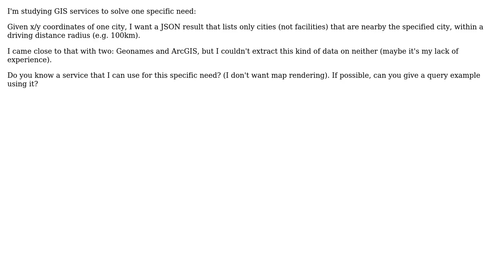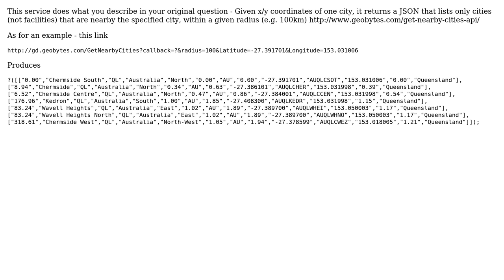GIS: Find nearby cities by a driving distance radius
With thanks & praise to God, and with thanks to the many people who have made this project possible! | Content (except music & images) licensed under CC BY-SA | Music | Images & others | With thanks to user herzo user Caio Nascimento and the Stack Exchange Network Trademarks are property of their respective owners. You are responsible for your own actions.